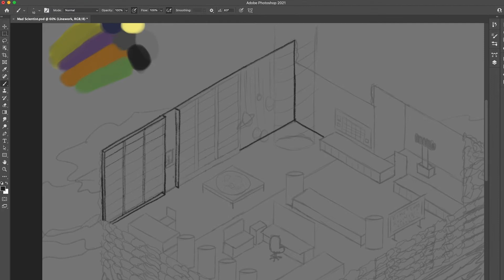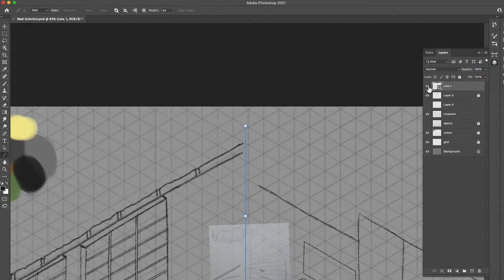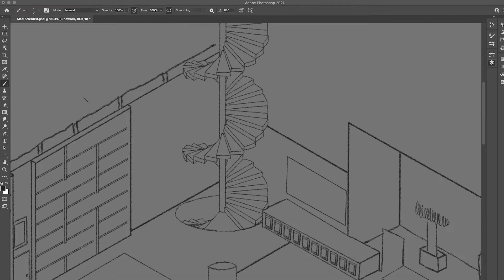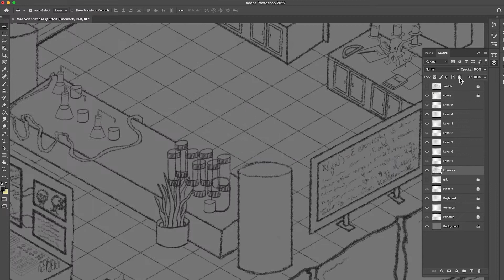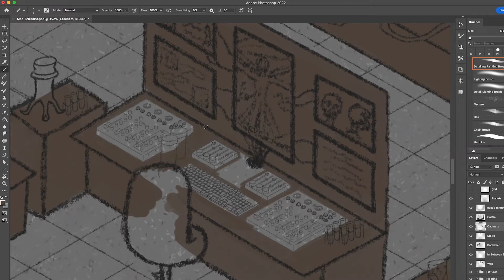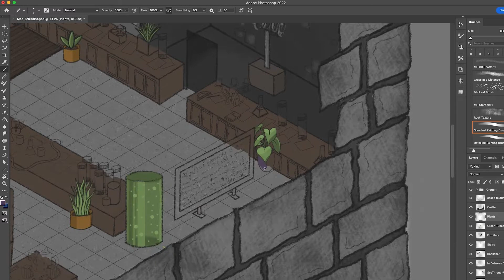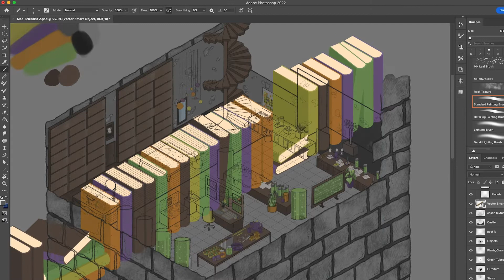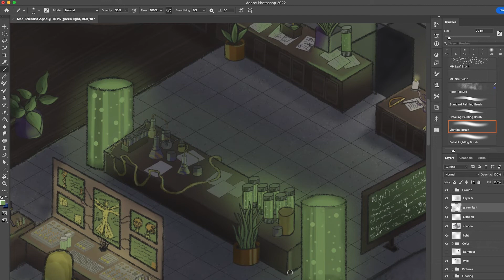A Recipe For Madness || Short Story Sketches || Speedpaint & Narration || Second Person POV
Welcome to the first ever Short Story Sketch! The subject of our first tale explores a mad scientist and her laboratory that you stumble into! This second person POV story is meant to be an immersive experience and this speedpaint is a background image of the lab where this story takes place in! I'm glad I was able to get this video out before halloween, I was beginning to think it wouldn't happen. 😅

I appreciate you all taking the time to watch my content. Sorry I'm so awkward on camera! I'm still trying to get used to talking on camera, but with every video I hope to improve in confidence and quality.

As for this piece, I am semi happy with it. It's not perfect and I really think my lighting could use a lot of work, but MAN this was waaaay out of my comfort zone. I've never done colored lighting nor isometric perspective so this ended up being a great lesson, but unfortunately my lack of skills in this area are really showing. 😓

Thank you guys again!

0:00 Intro
1:44 Story and Speedpaint
9:17 Ending